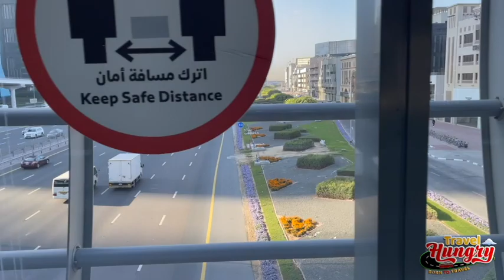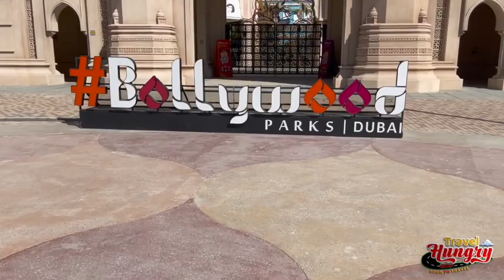French Feel in River land ,Dubai | France In Dubai | Riverland walking Tour 2021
Riverland Dubai is the gateway to Dubai Parks and Resorts. A themed, fun, dining and retail destination which you can access without purchasing a ticket!  Take a walk along the river on a journey through time, where four different zones give a fascinating glimpse into some of the greatest eras of our past. The French Village, Boardwalk, India Gate, and The Peninsula.

Boardwalk

For parents looking for things to do in Dubai with kids, why not relive the thrill of early Americas in the 1950´s and walk through an urban street bustling with excitement and entertainment - from jugglers to live entertainment. Enjoy the lofty structures, palm trees, and glamorous neon signage all around you.

India Gate
Enjoy a royal Asian welcome with musicians and acrobats at India Gate, where our impressive artistic sculpture will mesmerize you as you embark on a journey through India.

The French Village
Stop by the medieval French town and soak in the historic architecture of Europe in the late 1600’s at The French Village. Towers and the water wheel will draw you in, while street performances, outdoor dining. and meandering alleyways transport you to a different world.

The Peninsula
This is the heart of Riverland™ Dubai. Surrounded by the river, you will be able to enjoy various festivals and concerts at the large outdoor venue. The 19th century architectural theme adds to the character of this piazza that connects the various districts of Riverland™ Dubai via impressive bridges.

When is Riverland Dubai open?
Riverland Dubai is open:
    Thu - Fri 10:00 AM - 12:00 AM
    Sat - Wed 10:00 AM - 11:00 PM

What hotels are near Riverland Dubai?
    (0.27 km) Lapita, Dubai Parks and Resorts, Autograph Collection
    (0.95 km) Rove at The Park
    (0.98 km) Rove At The Park
    (7.81 km) JA Palm Tree Court
    (7.18 km) JA Lake View Hotel

What restaurants are near Riverland Dubai?
Restaurants near Riverland Dubai:
    (0.04 km) Olive Garden
    (0.04 km) Ecco Pizza & Pasta
    (0.17 km) Famous Dave's Barbeque
    (0.08 km) Leopold's of London

Is Riverland Dubai free?
You can visit Riverland Dubai ticket-free. However, the other Dubai Parks and Resorts have a ticket price including Bollywood Park, Hollywood Park and Legoland Dubai.

How do I get to Riverland Dubai by Metro?
Head south of Sheikh Zayed Road. Drive past Dubai Marina and Jebel Ali and you will see Dubai Parks and Resorts on the left. Take the red metro line south all the way to the last station, Jebel Ali. From there, you will have to take a taxi the rest of the way - which should only take you about 15 minutes.

Miracle Happens in Miracle Garden | Largest Flower Garden in the world | Dubai 2020

Amazing Butterfly Garden Dubai 2020 | Best of Dubai | Dubai Butterfly Garden Full Vlog